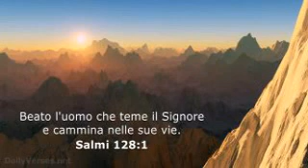Pace su Israele tratto dal Salmo 128 dedicato al Rns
bel canto
buon anno nuovo a tutti